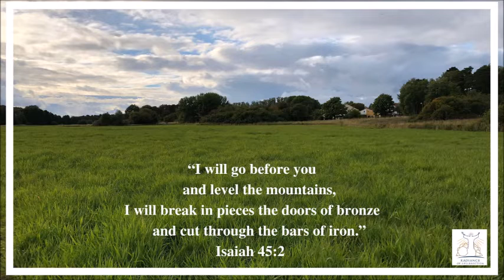Declaration of the Word of God | 4th Oct 2022 | Isaiah 45:2